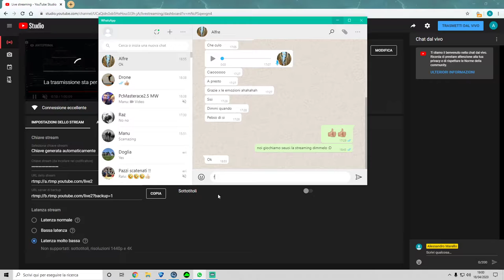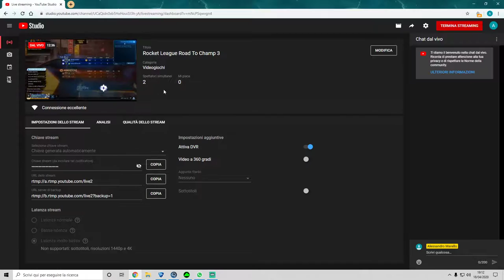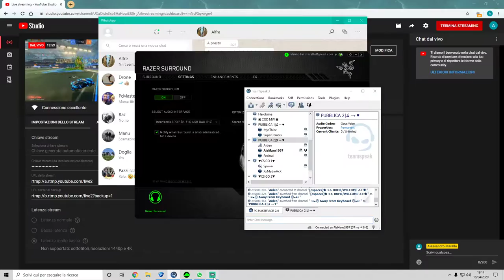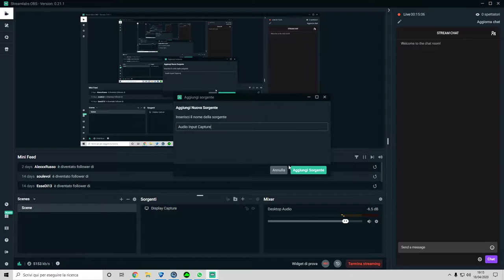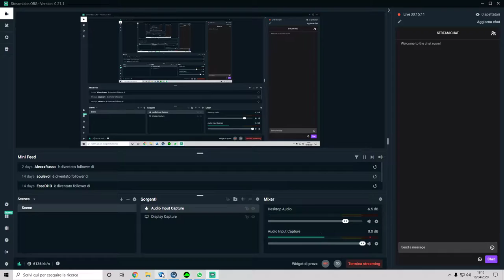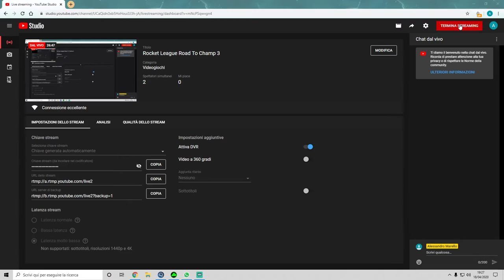Rocket League Road To Champ 3